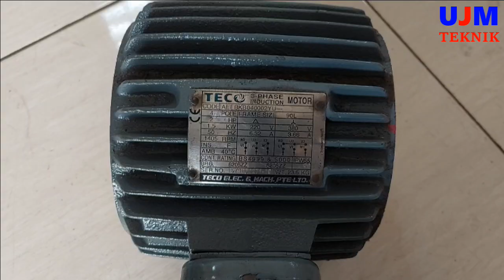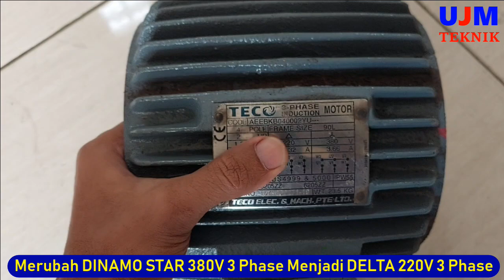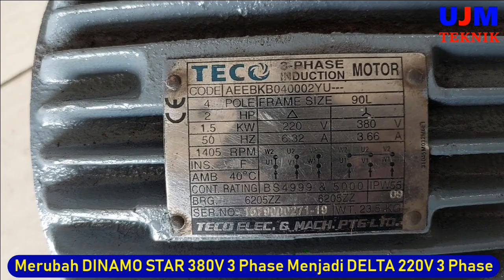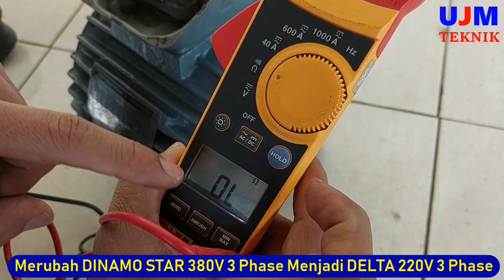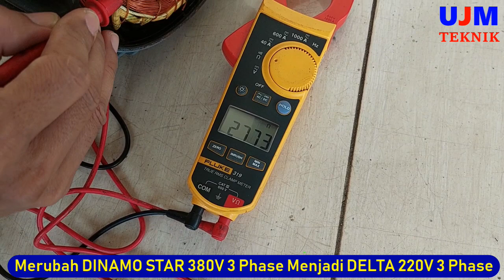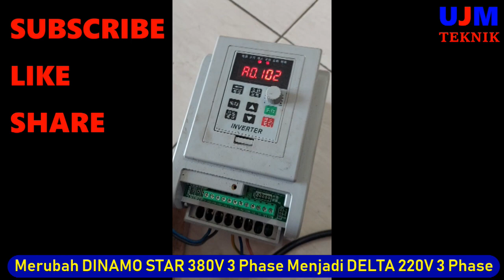Merubah DINAMO 380V (3 KABEL) Menjadi DELTA 220V 3 Phase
Jika menemukan Dinamo 3 Phase 380V, dengan out kabel hanya 3 kabel, maka dinamo ini hanya bisa digunakan pada listrik 3 phase 380V untuk power maksimal.
Sedangkan jika ingin menggunakan Inverter 1 phase 220V to 3 phase 220v, maka dinamo ini harus diubah sambungannya menjadi sambungan DELTA 220V.
Merubah DINAMO 380V 3 Phase (3 KABEL) Menjadi DELTA 220V 3 Phase Untuk Inverter.
Setelah diubah, dinamo ini bisa menjadi multifungsi, yaitu 220v dan 380V.